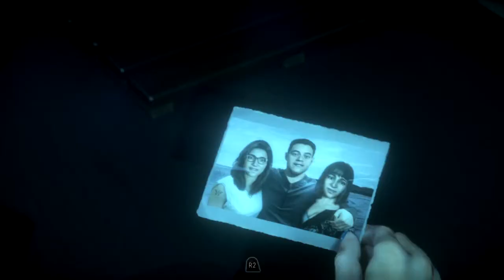Sam needs Water! - Until Dawn #06 | Until Dawn Playthrough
About Until Dawn:

►Developer: Supermassive Games
►Publisher: Sony Computer Entertainment
►Genre: Survival Horror, Interaktiver Horror
►Release: 26. August 2015 (EU) / August 25th 2015 (USA)
►USK/ESRB: ab 18 Jahren / Rated M
►Platform: Playstation 4
►Kurzinfo:

When eight friends become trapped on a remote mountain getaway gone wrong, things quickly turn sinister and they start to suspect they aren’t alone. Every choice the player makes while playing as each of the eight friends – even the seemingly trivial ones – will carve out a unique story. The player's actions alone determine who survives until dawn.